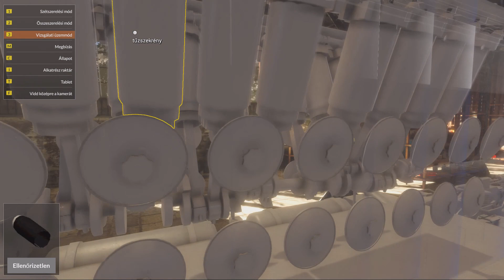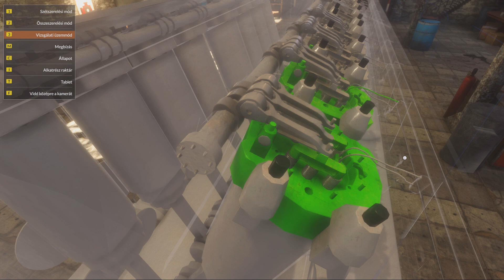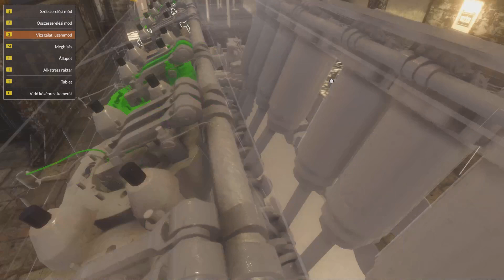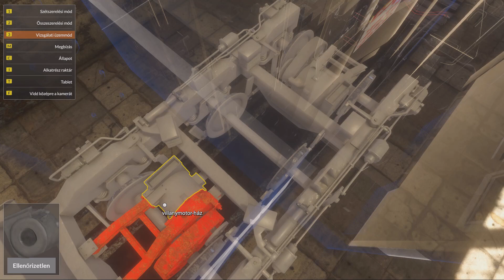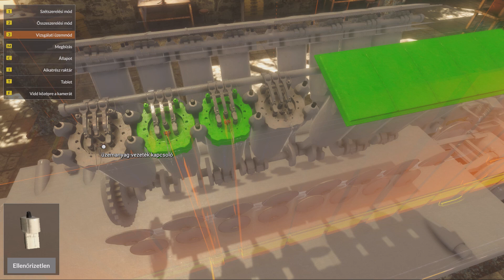🚄 Train Mechanic Simulator 2017 [2.rész] 🚅 Diesel mozdonyok 2.fejezet 🚈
...és megjelent, a kérésemre magyarosították, így
Train Mechanic Simulator 2017 magyarul játszható

Intro zene: Cal Strange X Jai Deezy - Back Then